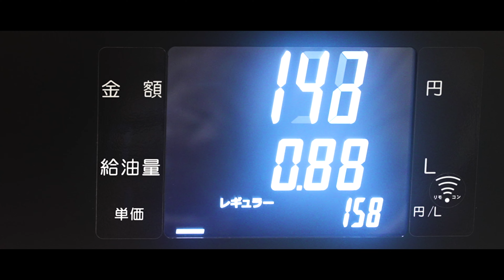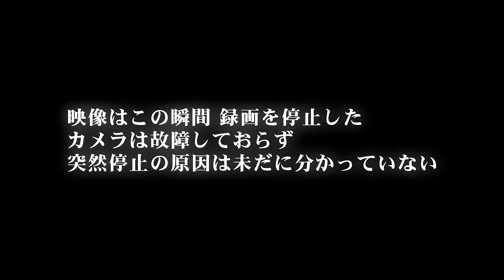包帯男 怨霊と隠された真実【前編】１４ ほんとにあった！呪いのビデオ 菊池宣秀 参戦！ フェイクドキュメンタリー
心霊ホラー フェイクドキュメンタリー チャンネル開設！
「ほんとにあった！呪いのビデオ」「心霊パンデミック」心霊調査スタッフのワンパク（森澤透馬）ディレクター総合演出 Q12 ラスト・カウントダウン
@ホラホラFile / 心霊ホラードキュメンタリーCh。

〜YouTubeオリジナル作品〜
作品の感想 是非コメントして頂けたら嬉しいです